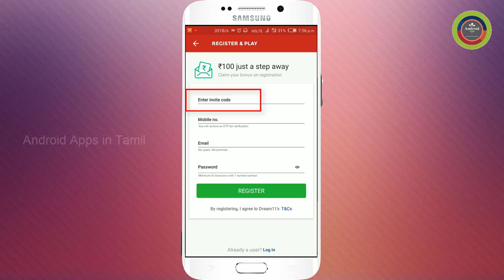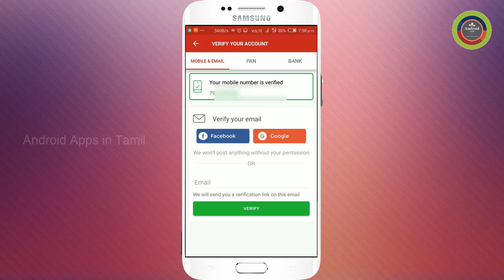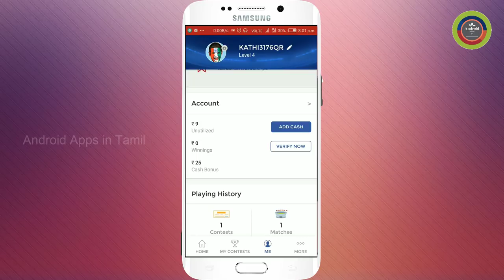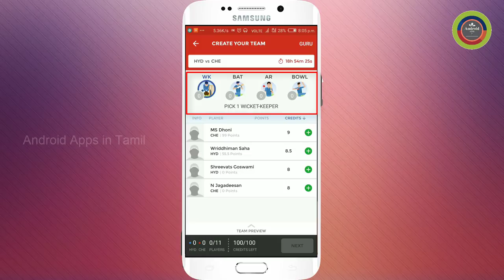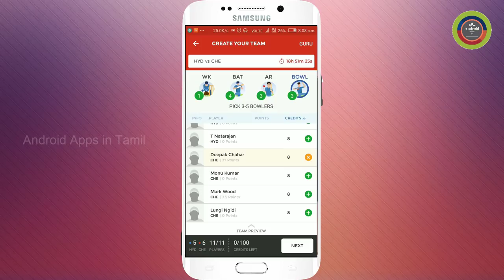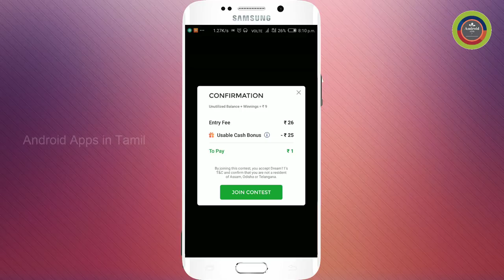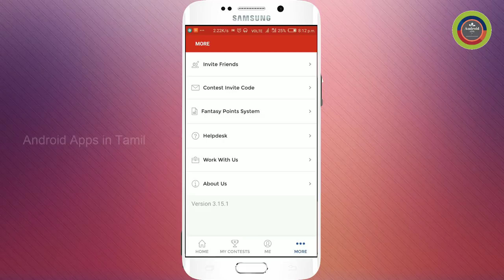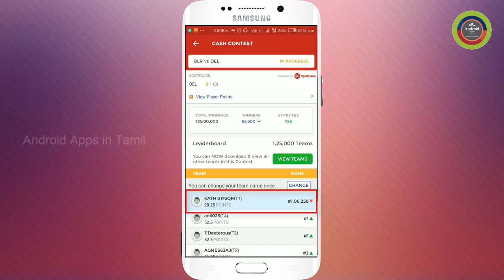How to Earn Money From Dream 11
Win one lakh and more prizes if you have cricket knowledge and dream 11. Watch and win.

Refferal Code: KATHI3176QR